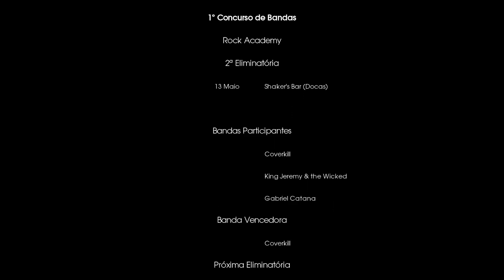2ª Eliminatória promo 2